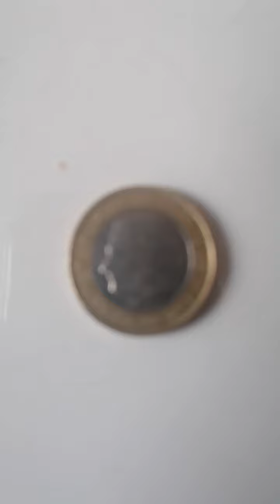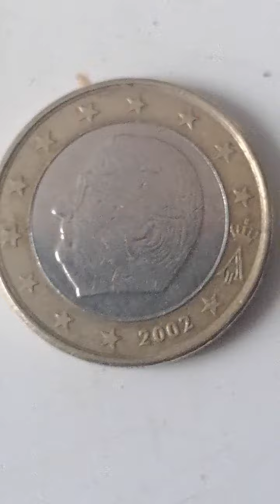Delen van België koning Albert munt van 1 Euro cent van bouwjaar 2002 and waardevol is er one van